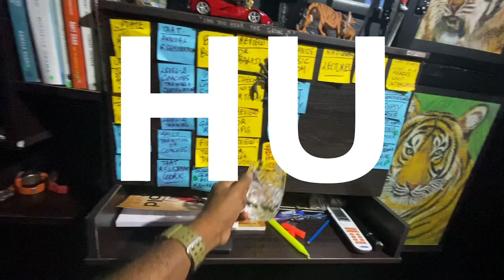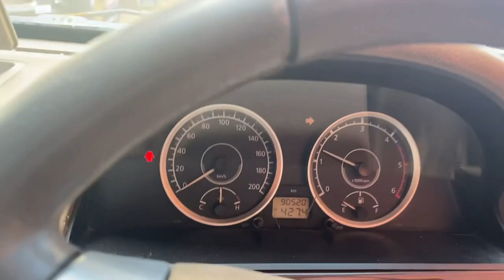TEACHING MY ARCHERS TO SING ‘ THE SUBSCRIPTION SONG !‘- HU Vlogs - SHIHAN HUSSAINI - HU TUBE#archery